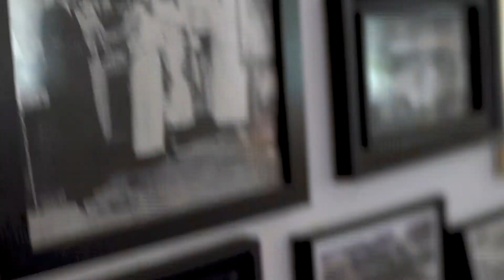Lele Pizza w Bielsku-Białej - jak się współpracuje ze Stava?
Gabriela Waydowicz, właścicielka restauracji Lele Pizza w Bielsku-Białej, opowiada o zaletach współpracy ze Stavą.